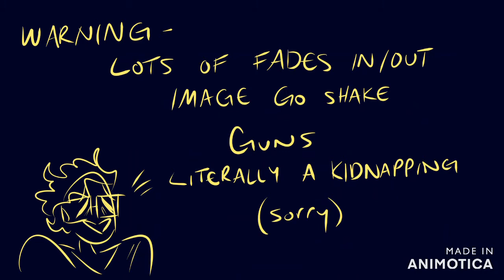Neoni - DARKSIDE // Animation Meme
Original Song: Neoni - DARKSIDE
Well it's finally here!! It started with three pages of thumbnails at eleven one night and transformed into... This. My biggest project I've ever done by far, fully coloured and shaded. Everything else in my life was basically put on hold so I could get this done in a decent amount of time without wanting to claw my own eyes out and folks I was very close to clawing my own eyes out but!! It's done! It's here!! I learned a lot of things along the way (like the fact that the gaussian blur is my best friend) and now I can finally post it and not have to touch it ever again.

Hollow is the main one, Rei is the shadow deer man with the glowy eyes, and Void was in a couple of frames somewhere in the middle. (She's very important in the story, I just didn't have enough time to include her!) I'll give the rundown of what's happening because only a couple people really know this whole thing lmao

Hollow is a detective who's investigating a smuggling ring of some sort. When the video starts, he's back in his office after a run-in with the boss of the smuggling ring (who we later learn is named Rei) where he was caught listening in on a deal. Rei threatened him and gave him a wonderful punch in the face but let Hollow go for the fun of it, hence why Hollow has a black eye. but made it out relatively unscathed. He's starting to imagine Rei in places where he's not, because the encounter won't leave his head. He ends up a bit obsessed with finding Rei, even though Void tells him not to go back out after what happened. Hollow has a flashback to Rei's hand on his shoulder when Void tries to comfort him and pulls his gun on her- No one is harmed, but Hollow runs off to avoid talking about the incident. He goes to where he had his run in with Rei and begins to investigate, but Rei follows him there, and Hollow manages to slip away at first, running from the scene. It rained earlier that morning, he slips and falls, and in a puddle he sees antlers on his head and freaks out. At this point in the story, he doesn't have antlers yet, but he will get some eventually. Rei catches up to Hollow and knocks him out with some good old chloroform, because I'm not very creative, and takes him.

Sorry!! Bit of a read, but with the amount of time I had and how much I wanted to convey, things started to move very quickly and a couple of my test subjects said that they had no idea what was going on. Just know that I love my children and I will not rest until they are traumatized to hell and back.

I hope you enjoyed watching and thank you for reading this far!! (I actually just put up a digital painting of Void)
Thanks again!!

Programs used:
Krita for drawing/animating/colouring
Animotica for editing because I can't afford anything better lol
Also yes these are all hand shaded I wanted to learn compositing but Animotica is garbage and there's no way I can afford something nice like AfterEffects